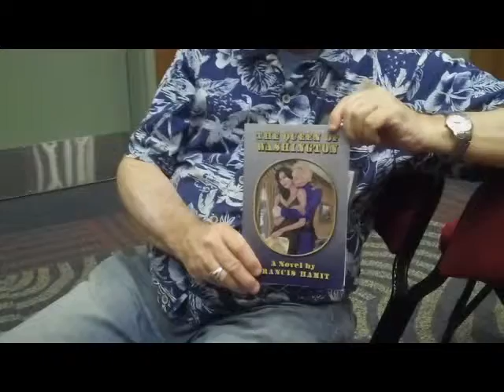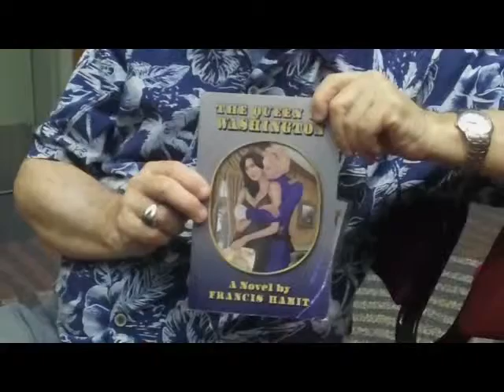A Few Words About "The Queen of Washington" by Francis Hamit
Francis Hamit gives some intringuing details about his new Civil War spy thriller.  It features Rose Greenhow, the famous Confederate spy and asks if she were a spy for the French and British even before the Mexican War